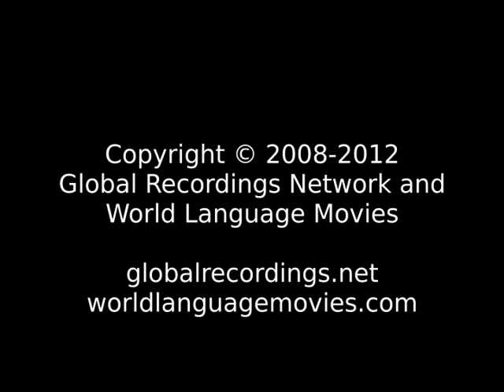Words of Life Mahoua People/Language Movie Trailer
This is: Words of Life Mahoua People/Language Movie Trailer c20310 [c20310t]

Other names for this language are: Mahwa; Mawa

This language is spoken in: Chad (Tchad, تشاد)

This language is spoken by: Mahwa; Mana; Mawa; Mawa Mahwa